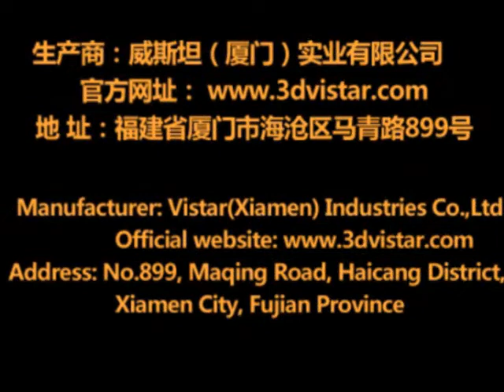mouth and nose Isolation mask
Hi we have mouth and nose isolation  mask of high quality with melt-spray filter layer made by medical company. Export with CE certificates.  Have a good day!